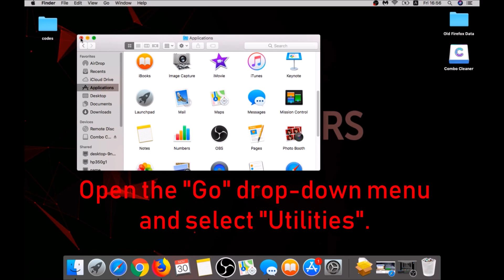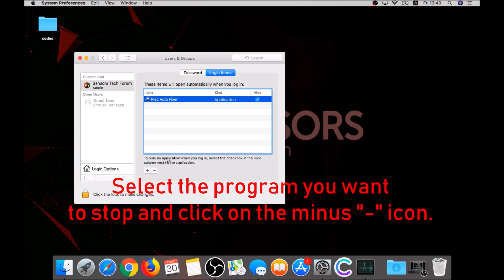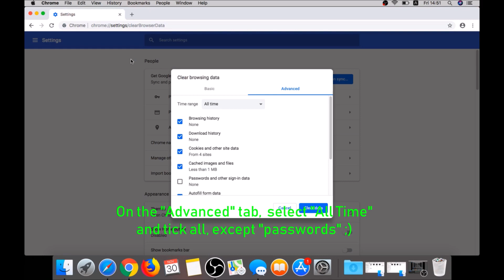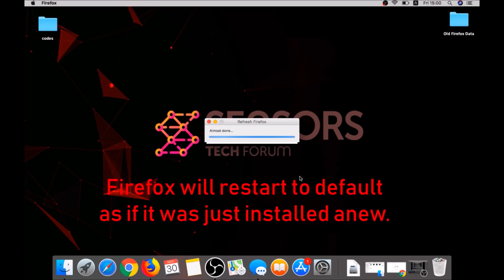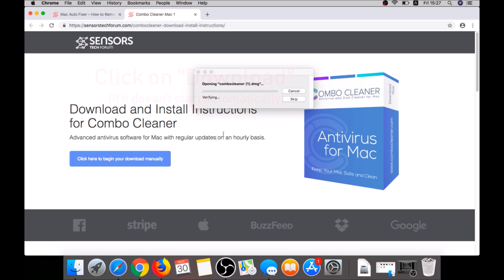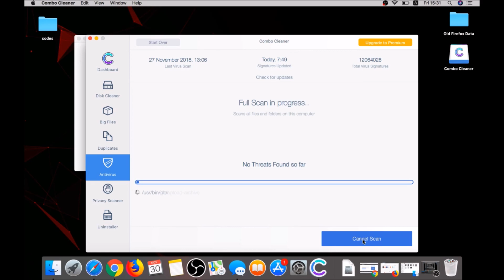“Your OS Sierra is infected with 3 viruses!” Scam - Remove It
This video has been created to help explain how to remove Mac Auto Fixer completely from your Mac and how you can secure it against any threats in the future.